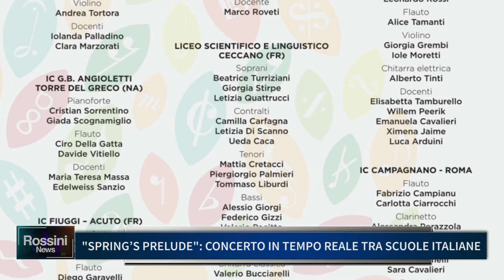SPRING'S PRELUDE, CONCERTO IN TEMPO REALE TRA SCUOLE ITALIANE